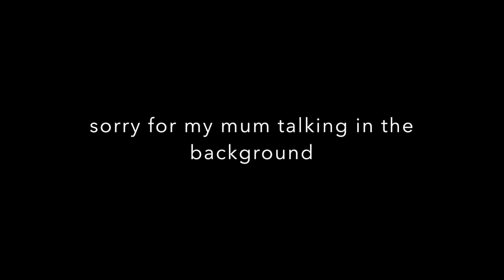Vlog 16 mountain bike riding